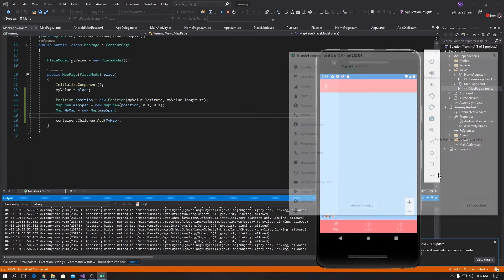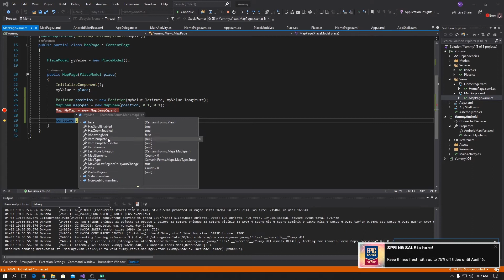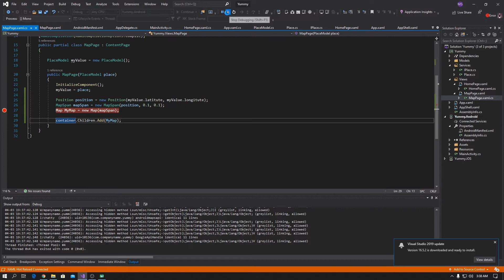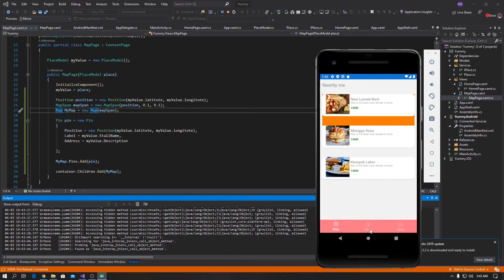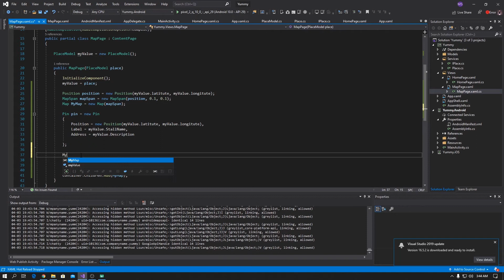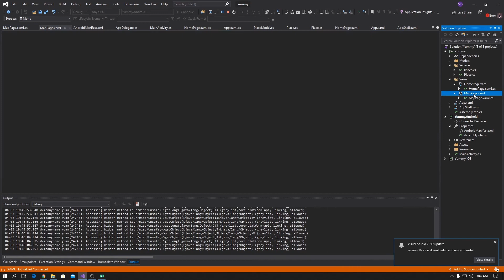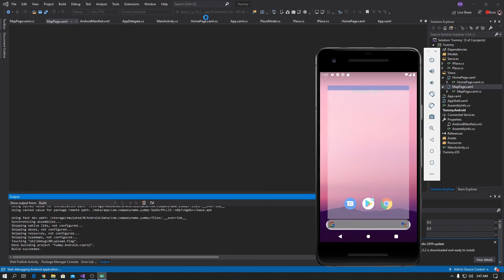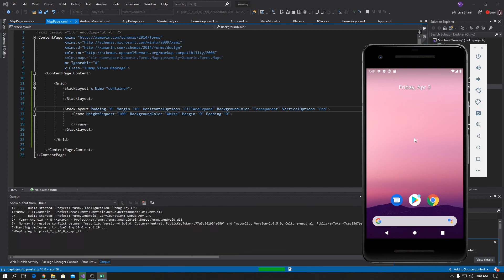Pin Location - Building Mobile App using Xamarin Forms ( part 3 )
your action will motivate me to do more video on Xamarin, ActionScript and web tutorial.